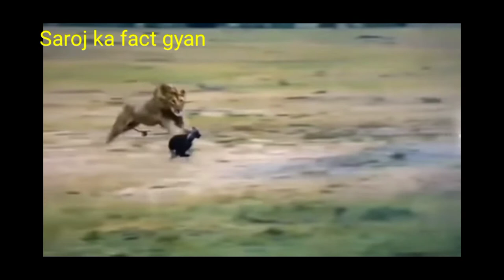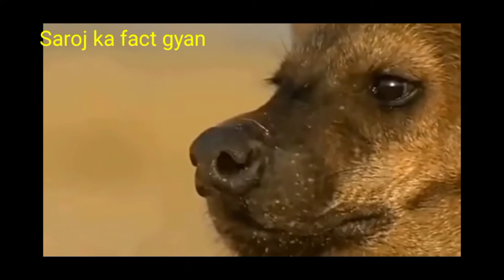देखिए कैसा होता है जंगल का कानून?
Hi I'm saroj host of my channel saroj ka fact gyan

About video...
In this video I am going to explain you that...

wild animal life

What's up..8340531773
Thank you for giving your valuable time for watching my video
Saroj sir